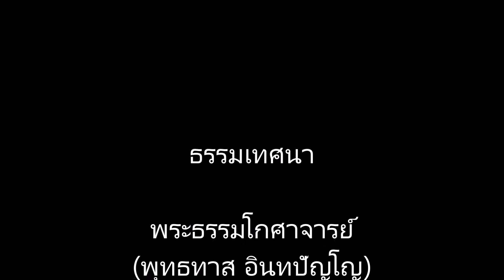123 ๙ ก ย ๓๐ การประพฤติธรรมให้สุจริต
ธรรมเทศนา
พระธรรมโกศาจารย์ (พุทธทาส อินทปัญโญ)